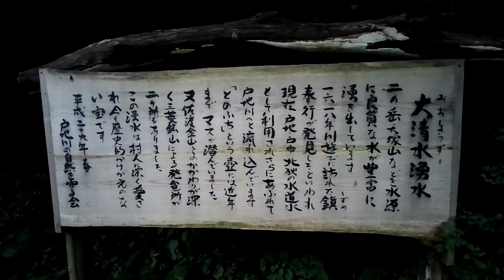大清水湧水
大清水湧水（おおしょうすいわきみず）の説明看板では下記の通り記入されています。
二の岳・大塚山などを水源に良質な水が豊富に湧き水しています。
１６１８年川越に訪れた鎭奉行が発見したといわれ
現在戸地・戸中・北狄の水道水として利用され、
さらにあふれて戸地川へと流れ込んでいます。
「とのふち」という壷には近年までマスが潜んでいました。
この淡水は村人の深く愛され今も歴史的かけがえのない宝です。